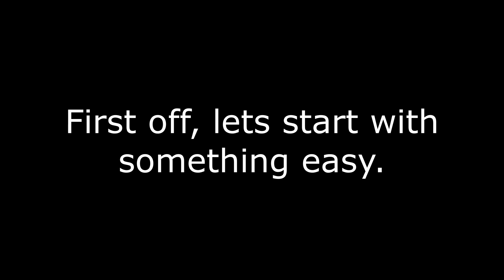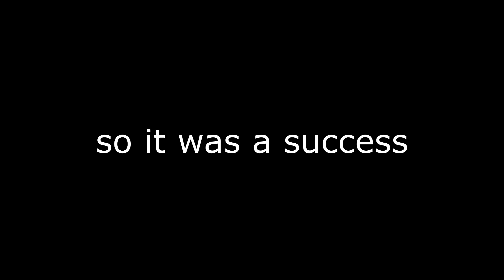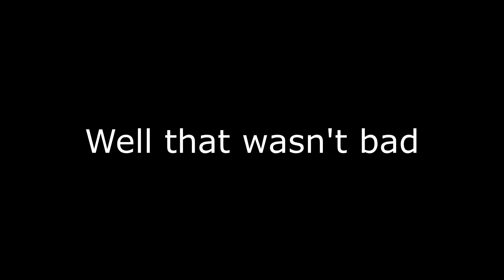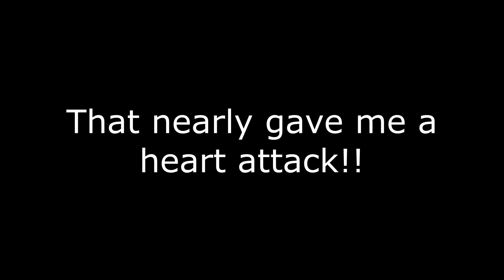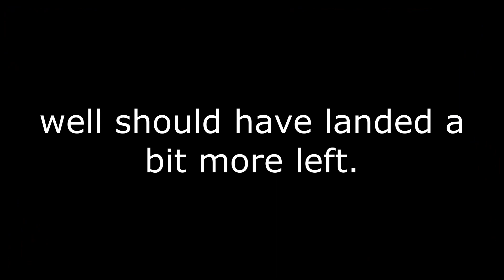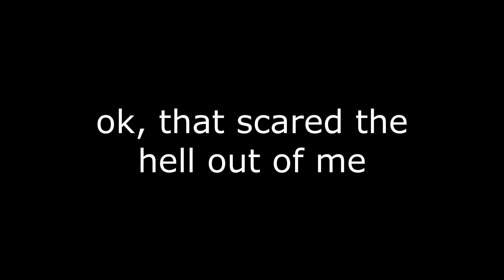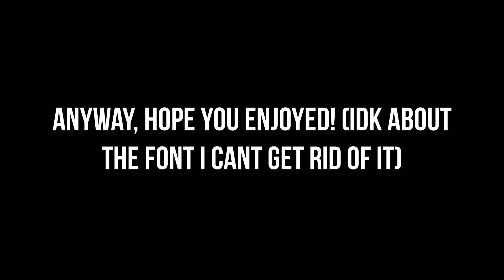Landing Large Aircraft on an Aircraft Carrier!✈️ (Roblox PTFS)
Have an amazing day (or night)

There is really no reason to be scrolling down here

Don't scroll no more

Okay fine, since you are here I'll give you this ✈️*gives*